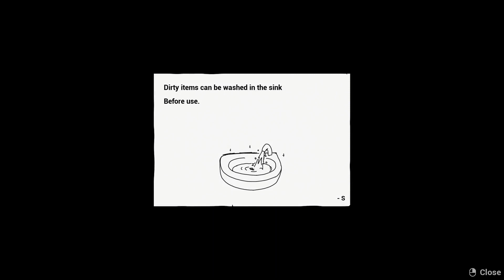The jiggle physics in this game is top notch! | Abyss School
The protagonist looks exactly like Yumeko Jabami from Kakegurui